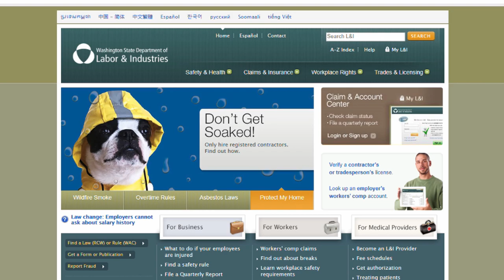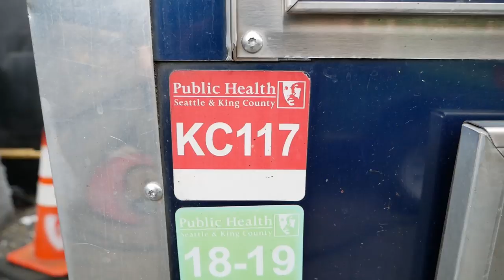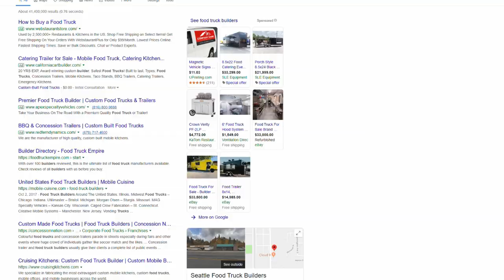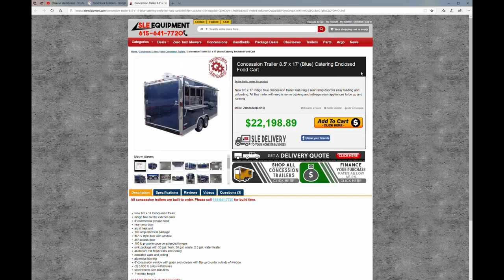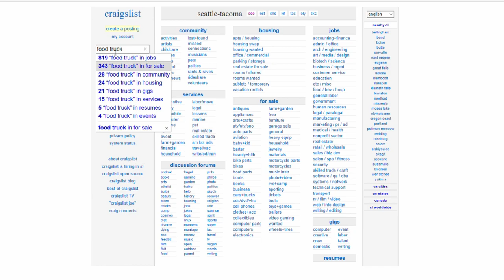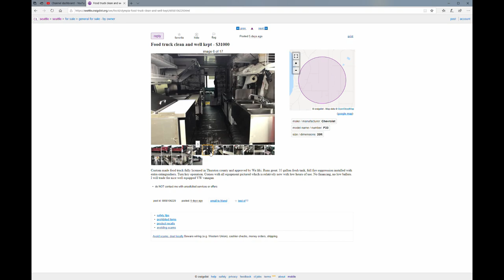ใบอนุญาตรถฟู้ดทรัคในอเมริกา I ขายอาหารในอเมริกา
ชีวิตความเป็นอยู่ของคนไทยในอเมริกา ธุระกิจรถฟู้ดทรัคขายอาหารในอเมริกา

วีดีโอนี้ผมมาตอบคำถามและข้อสงสัยสำหรับคนที่ต้องการเริ่มต้นทำ food truck ในอเมริกานะครับ
ใบอนุญาตที่จำเป็นต้องมีก่อนเริ่มต้น  ถ้ามี 2 ใบนี้ก็โชว์ฝีมือการทำกับข้าวกันได้เลยนะครับ